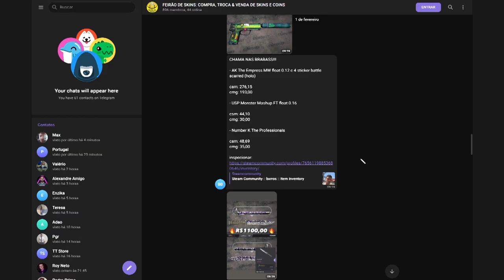VAZOU TUDO NO MEIO DO JOGO & VAC SHOT DO LINDINHO!! (Cs:Go Cortes)